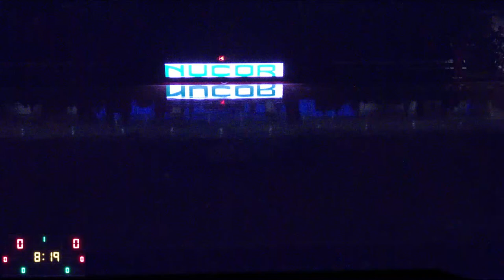Blytheville vs Highland High School BoysBlytheville vs Highland High School Boys' Varsity Basketball